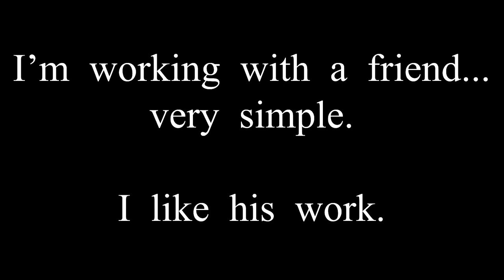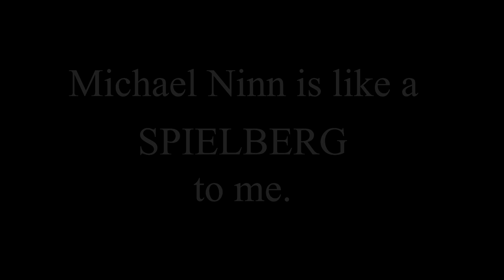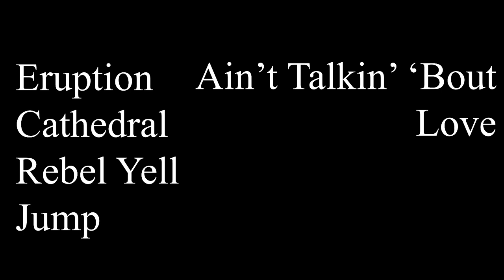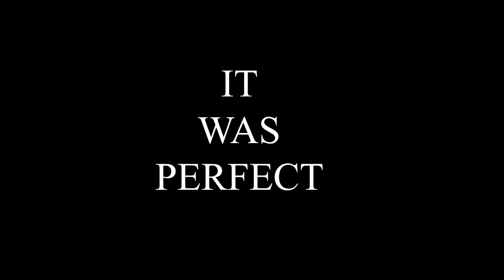Eddie Van Halen's Adult Movie Music!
The year was 2006, and Eddie Van Halen was good friends with a director of adult movies, aka PORN! This is the obscure story of Eddie's involvement in the porn industry, and the massive backyard party he threw to celebrate the release of Michael Ninn's porn film, "Sacred Sin."